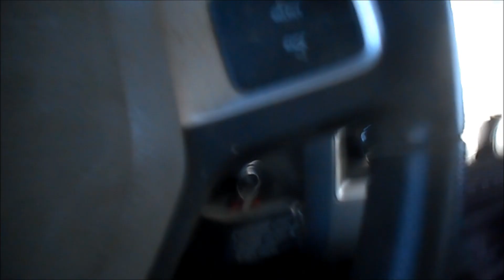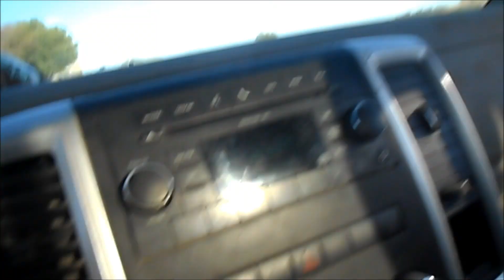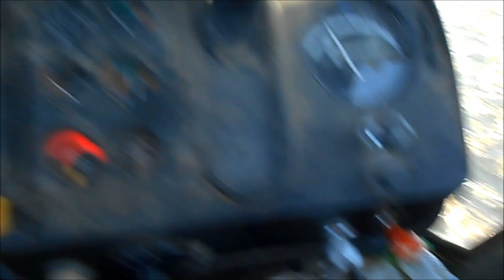Hauling Corn Stalk Bales in 2015 (Part 1 of 2)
Taking some over 200 corn stalk bales home overall. But about 70 were show getting hauled off in part 1 and 2.
Songs are "I'll Grow My Own" by Chris Cagle and "Corn Star" by Craig Morgan